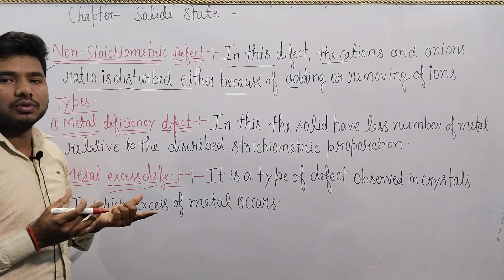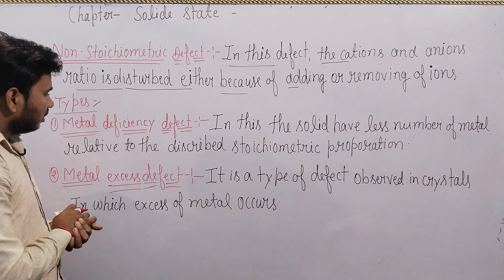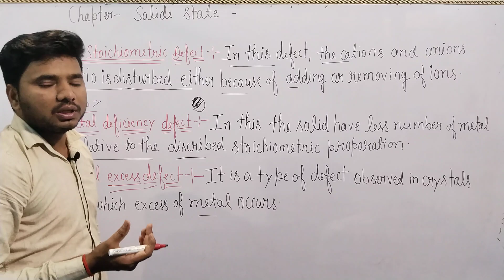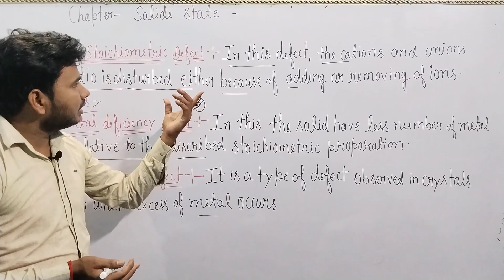Chemistry || Chapter- Solid state|| Nonstoichiometric point defect || part 06